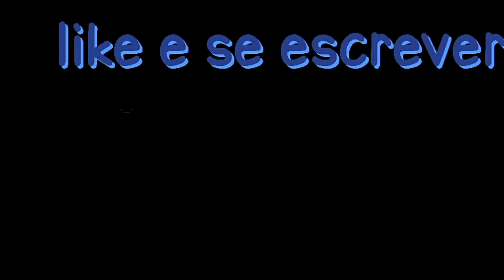Stick nodes - teste/